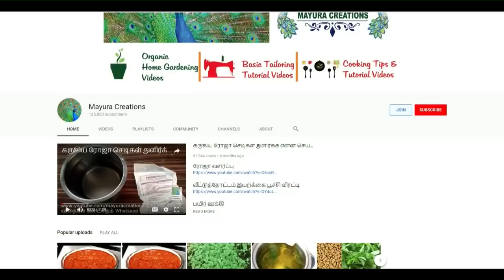மார்ச் மாதம் என்ன விதைக்கலாம் & பராமரிக்கலாம் கேள்வி 3